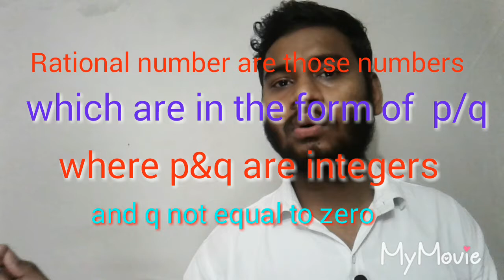What is rational number||परिमेय संख्या किसे कहते है||short trick by azad Naddaf sir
Hello students in this video we have learn about rational number.
    Types of rational number